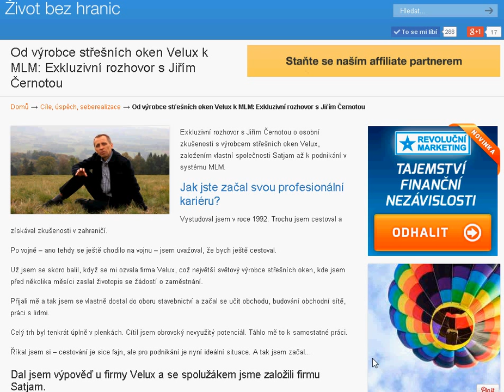Od výrobce střešních oken Velux k MLM: Exkluzivní rozhovor s Jiřím Černotou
Exkluzivní rozhovor s Jiřím Černotou o osobní zkušenosti s výrobcem střešních oken Velux, založením vlastní společnosti Satjam až k podnikání v systému MLM.